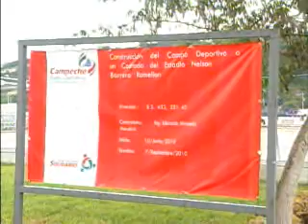Cancha junto al Nelson Barrera Romellon PREVIOS